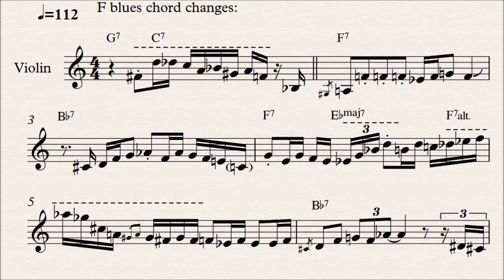Barbizon Blues - Didier Lockwood transcription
Barbizon Blues -  Didier Lockwood transcription from the album Tribute to Stephane Grappelli